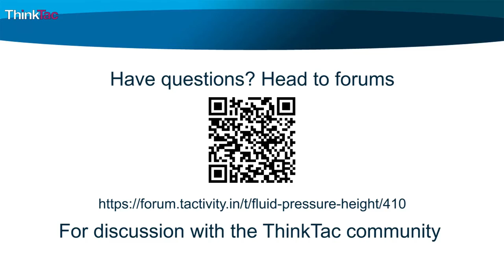Fluid Pressure & Height | ThinkTac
You want to get the observation sheet for the video you watched - join Myunlab to get more resources Where is the pressure of water higher: on the ground floor or the top story of a building? Here we create a scenario with two bottles and some straw pieces replicating that scene!